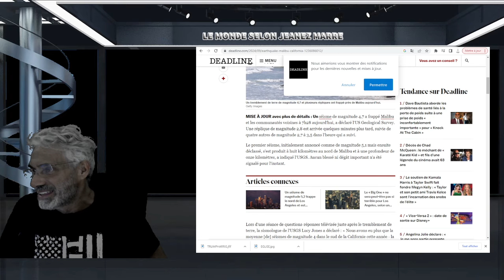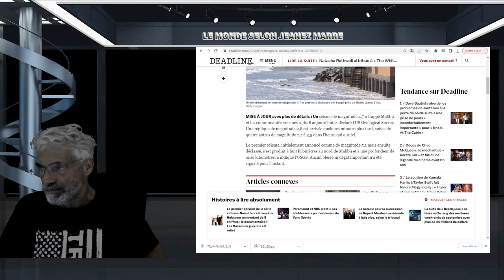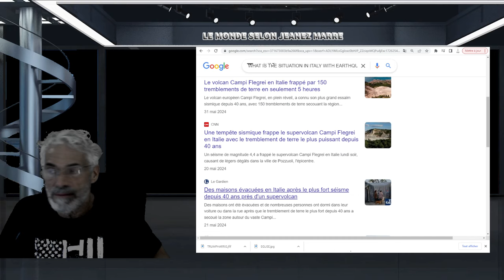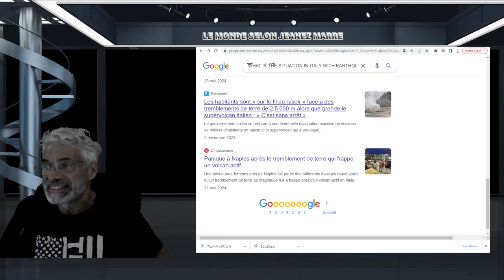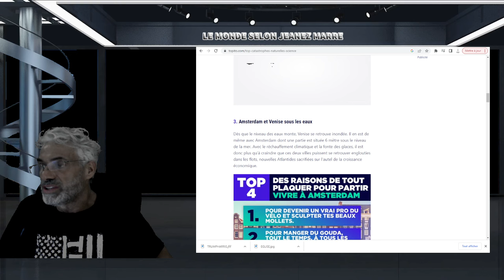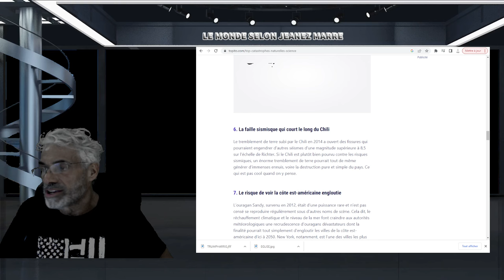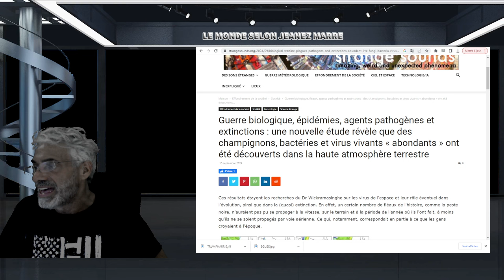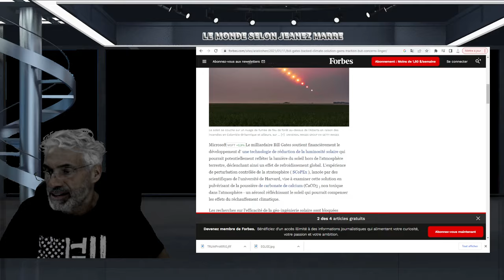Panique à Naples;L'Italie élabore des plans d'urgence pour le super volcan Campi Flegrei